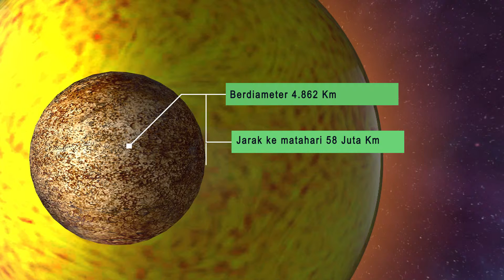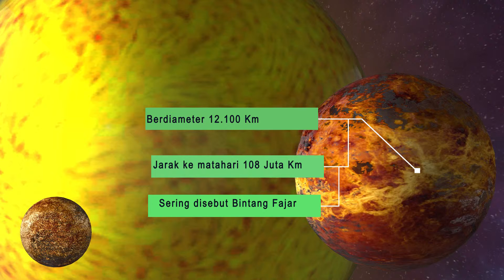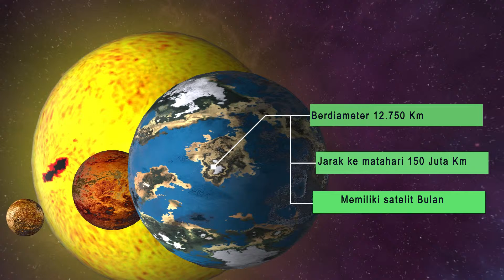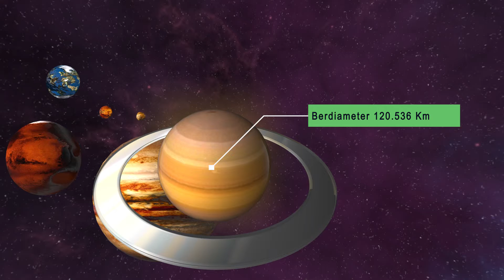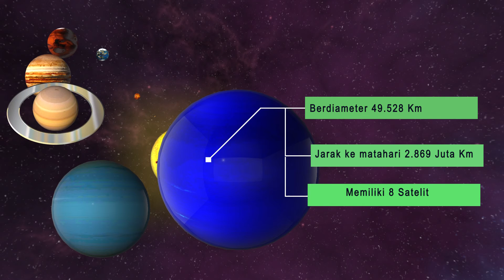TATA SURYA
Urutan planet dalam tata surya